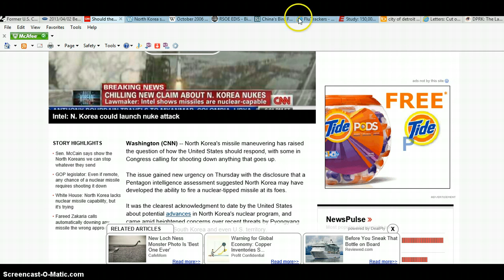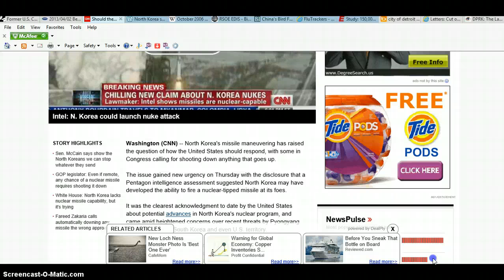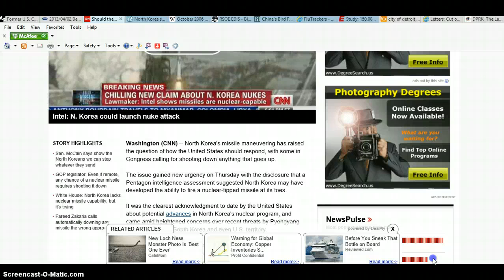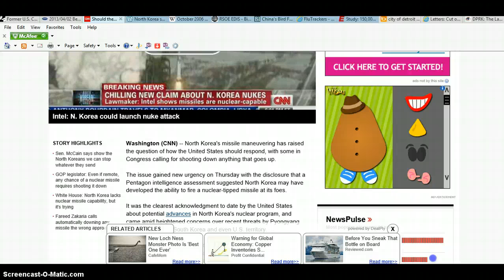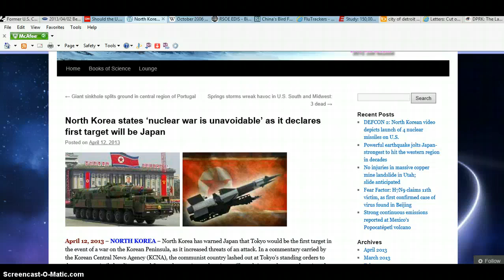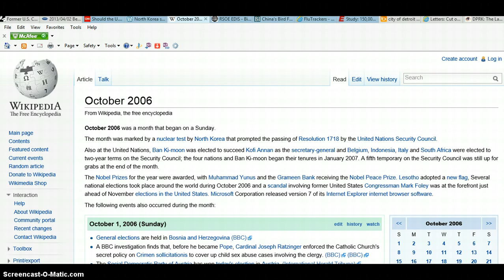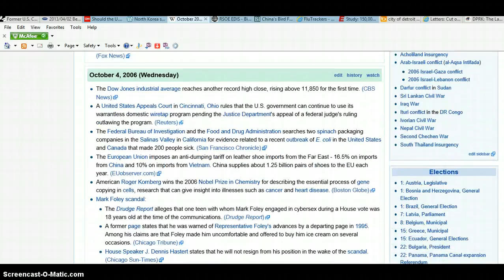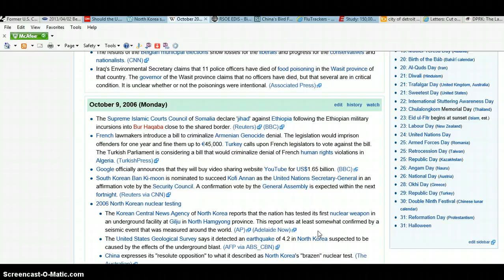Breaking News: 6 days 6 months 6 years before 4/15/2013--world war-- code.666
Hi this is a video report on a code discovered and some eschewed facts and info thatbp has been looked over and IS MISLEADING! Tell me, what do you think?

Share your thoughts, below in the comment section... C'mon lets go!

Thumbs up the video,and sub if you like:)